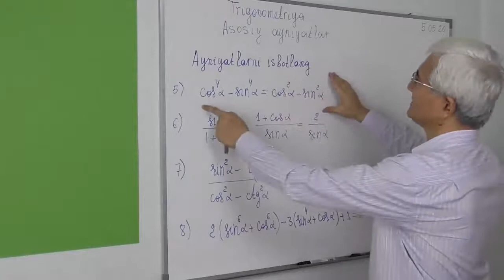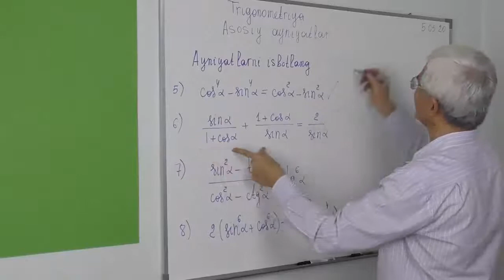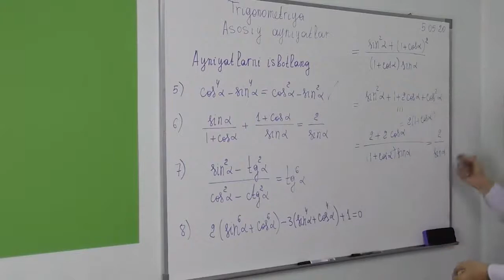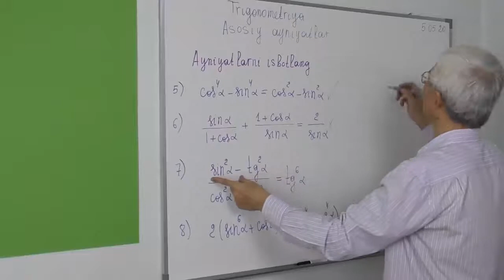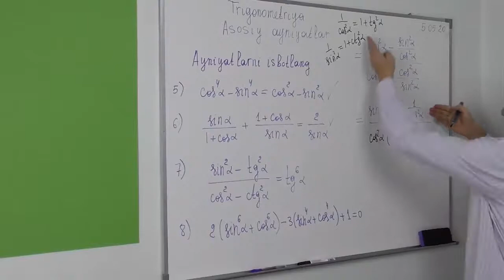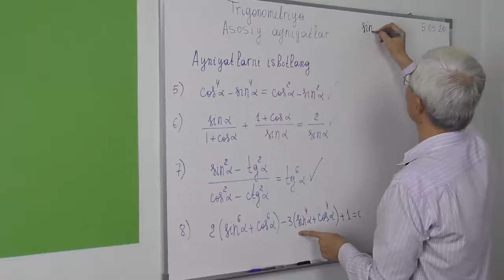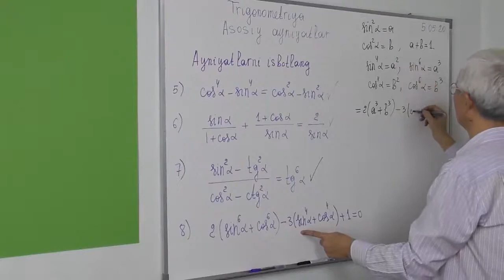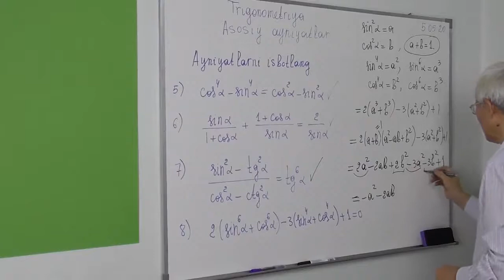5.6. Asosiy ayniyatlar Ayniyatlar 5 8